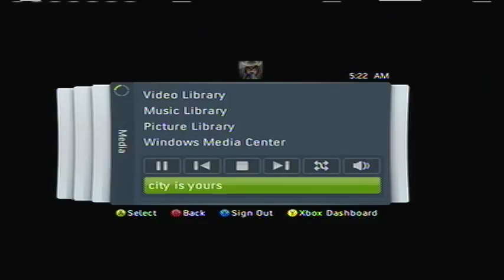Halo 3 Perfection - 20-0 Doubles on Guardian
in this 1 its Team Doubles where i did most of the killing and my teammate just got a handful of kills n got the rest. enjoy